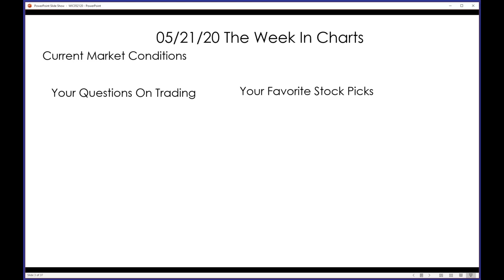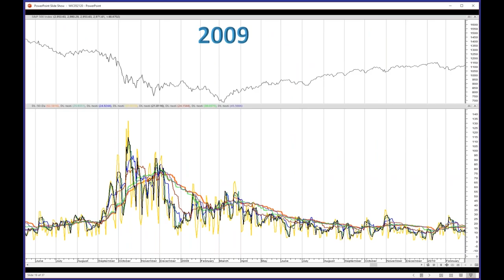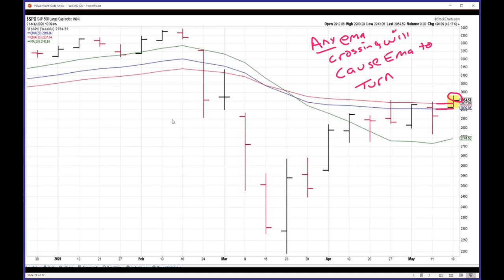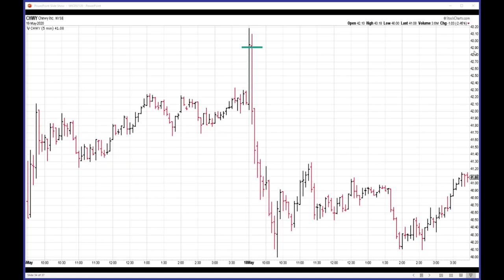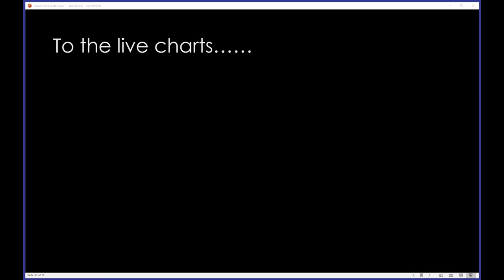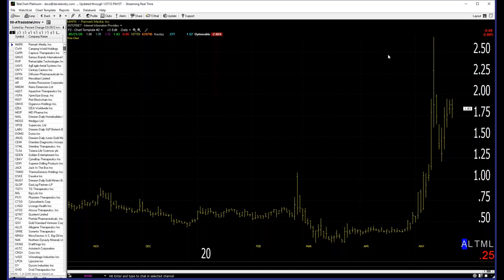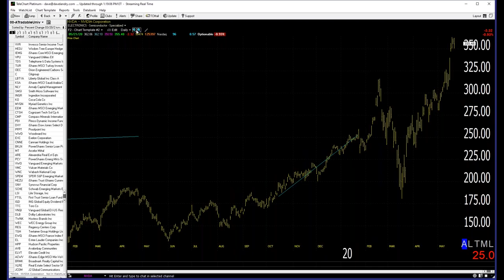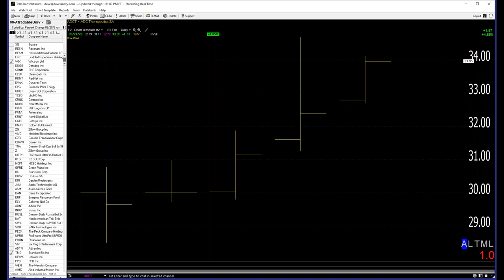Dave Landry's The Week In Charts-Volatility: Holy Grail or Rabbit Hole?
In this episode, I do a deep dive into volatility. Volatility can help you to pinpoint bottoms, but, is it really a Holy Grail? Or, is it just another rabbit hole? I then fielded your trading questions and analyzed your favorite stock picks.